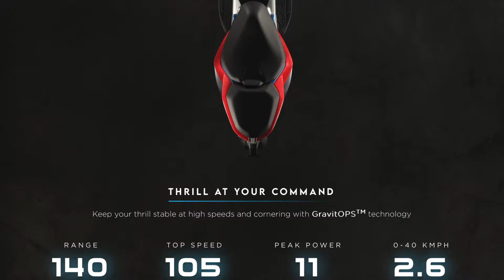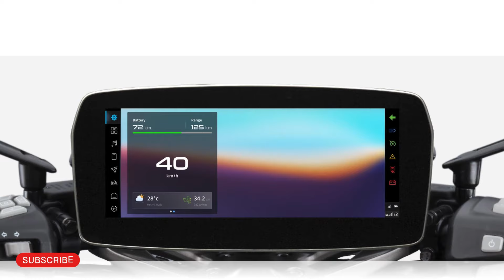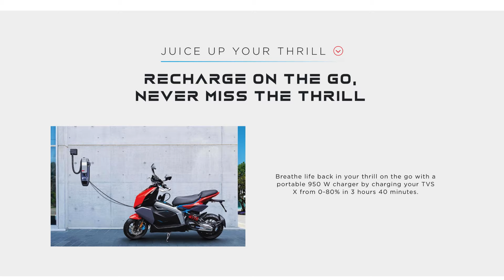TVS X Electric Scooter Launched at Rs 2.50 Lakh | The Most Powerful Electric Scooter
TVS X has finally been unveiled, with a price tag of Rs 2.50 lakh. The X is now the most expensive electric scooter on the market in India at this pricing.

A 4.4kWh battery with an IDC range of 140 km powers the X, which is housed in a twin-spar frame suspended by a telescopic fork and a monoshock. The battery pack may be charged using either the Smart X Home rapid charger, which can charge it from 0 to 50% in 50 minutes (optional add-on 3 kW fast charger), or the 950W portable charger, which takes 4hr30min to charge from 0% to 80%. The portable charger costs Rs 16,275 (including GST).

If you enjoyed the video, we kindly request you to show your support by giving it a thumbs up. Your feedback and appreciation mean a lot to us, and it helps us continue creating high-quality content for our Motor Scoop community. By hitting that thumbs up button, you not only encourage us but also contribute to the growth of our channel. Thank you for being a part of our journey at Motor Scoop!

Please get in touch with me via Instagram or the email provided in the "about" section if you want me to remove any content or photographs that belong to you. Content will be deleted in less than a day.